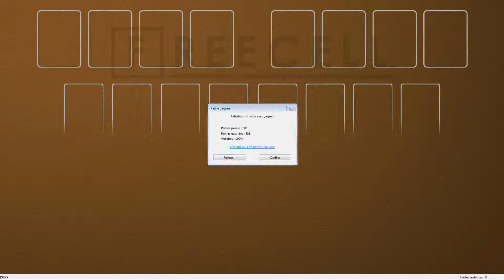Solution to freecell game #19495 in HD